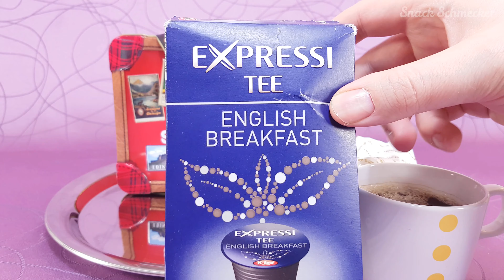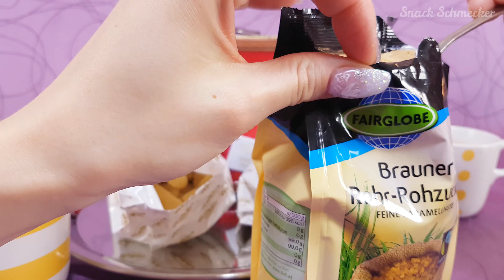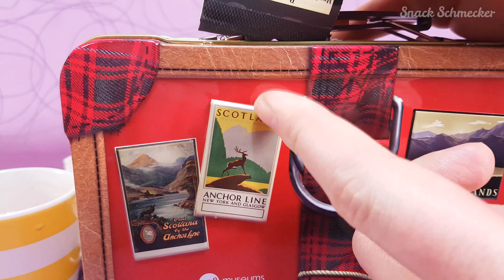Walkers Shortbread im Köfferchen - Schottisches Gebäck zum englischen Tee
Die wohl stilvollst verpackten Kekse Europas kommen aus Schottland: Wir zeigen euch heute Mini-Shortbreads von der Firma Walker. Shortbreads ist ein schottisches süßes Mürbeteiggebäck, was besonders populär in England und Schottland ist und perfekt zum englischen Tee passt. Aus diesem Grund gönnen wir uns zu diesen Gebäck auch einen Tee und laden euch ein, unserem kleinen Tee-Kränzchen beizuwohnen.

Falls ihr Appetit auf die Shortbread bekommen habt, oder euch in das kleine schottische Köfferchen verliebt habt, findet ihr dieses auch auf Amazon:

Übrigens:
Unsere Snack-Test-Videos sind völlig unabhängig. Hersteller und Händler haben uns weder gesponsort, noch den Auftrag erteilt. Unsere Produktbewertung spiegelt unsere persönliche und ehrliche Meinung wieder - nicht mehr, aber auch nicht weniger.